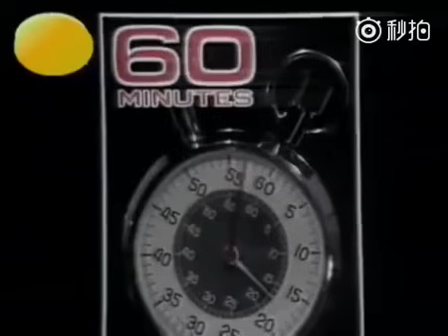【极珍贵视频】邓小平和华莱士谈笑风生的采访视频完整版 谈到苏联领导人戈尔巴乔夫和改革开放